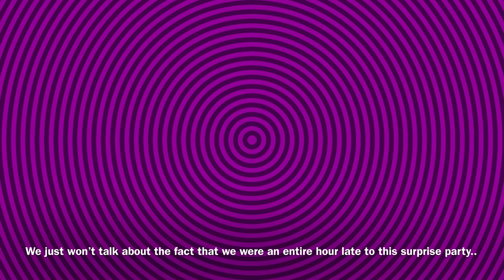Nadine's Birthday Week!!!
here is #2 i hope you all enjoy it a little more than the last let me know how you feel and always feel free to give us tips. thank you if you took your time to watch go ahead and subscribe!